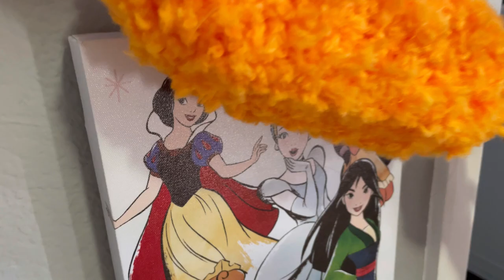Cleaning with Selena using Melissa & Doug Let's Play House Dust Sweep Mop 6 Piece Pretend Play Set